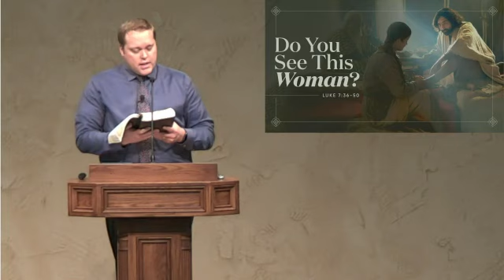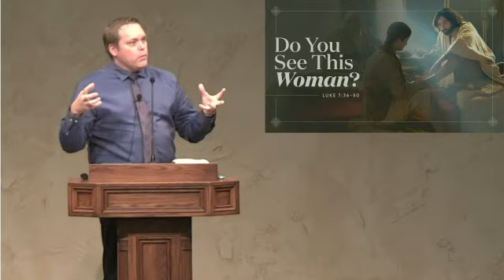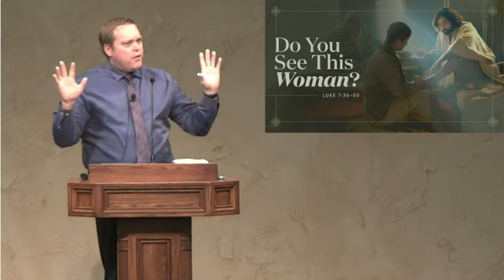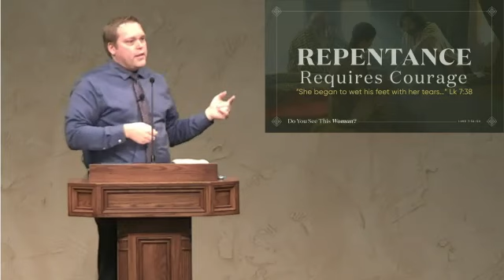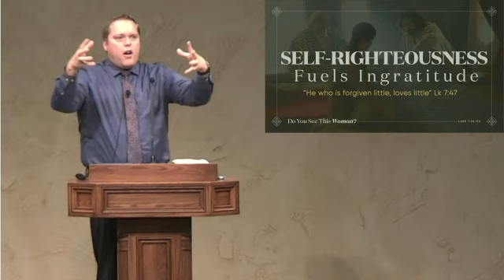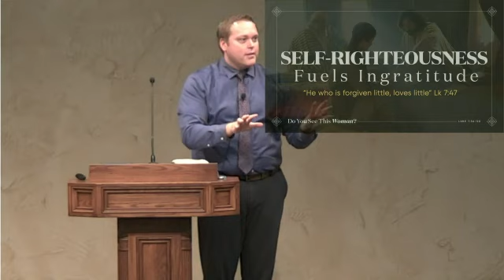"Do You See This Woman" by Brent Moody